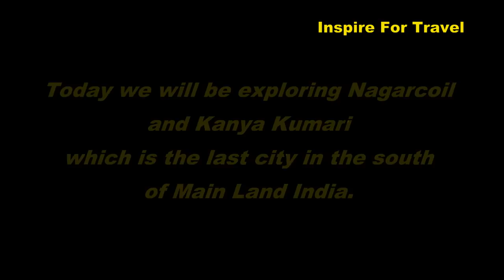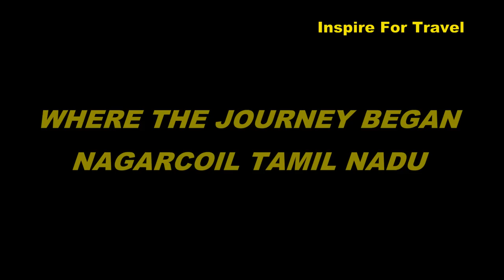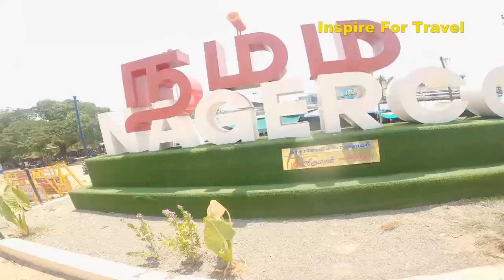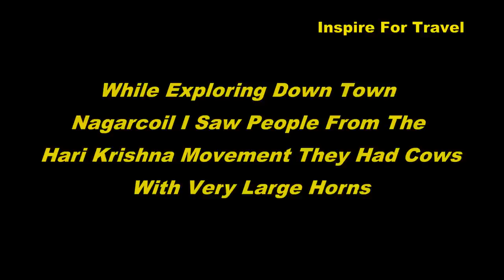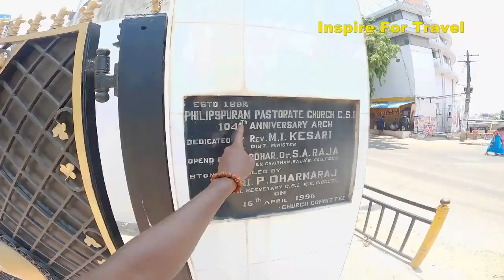Friendly Tamil People In India's Last City 🇮🇳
Friendly Tamil People In India's Last City In today's episode I will be connecting Friendly Tamil people in India's southernmost cities of Nagarcoil and Kanya Kumari. The Tamil people make up most of the population in these cities and the Tamil language is widely spoken.

Nagercoil, also spelled as Nagarkovil, is a city and the administrative headquarters of Kanyakumari District in Tamil Nadu state, India. Situated close to the tip of the Indian peninsula, it lies on an undulating terrain between the Western Ghats and the Arabian Sea

00:00 Introduction
01:10 The Journey Begins
01:23 Kanya Kumari Tamil Street Festival
04:00 Nagarcoil Tamil Nadu
04:54 Speaking Tamil At The Market
15:30 Hari Krishna In Tamil Nadu
18:48 Trying Tamil Street Food
30:34 I Went To A Tamil Church
33:28 Conclusion

Kanyakumari is a coastal town in the state of Tamil Nadu on India's southern tip. Jutting into the Laccadive Sea, the town was known as Cape Comorin during British rule and is popular for watching sunrise and sunset over the ocean. It's also a noted pilgrimage site thanks to its Bagavathi Amman Temple, dedicated to a consort of Shiva, and its Our Lady of Ransom Church, a center of Indian Catholicism.